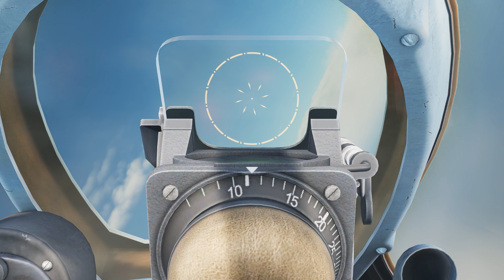Korea 1952 Landing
Enjoyed a landing with an unlikely Jet at Sochi